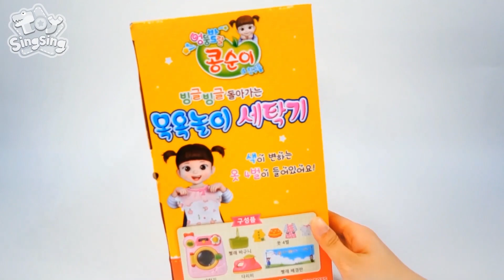Washing machine play - Play set - Unboxing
What’s your favorite toy? :D
Watch our new and diverse toy unboxing videos that are uploaded every single week! Staring from dolls, dinosaurs, and cars to playing with sand, water, and crafting- play with many different kinds of toys!

How to watch our Toy Singsing’s new videos the fastest!

Thanks for checking out the "Toy Singsing".